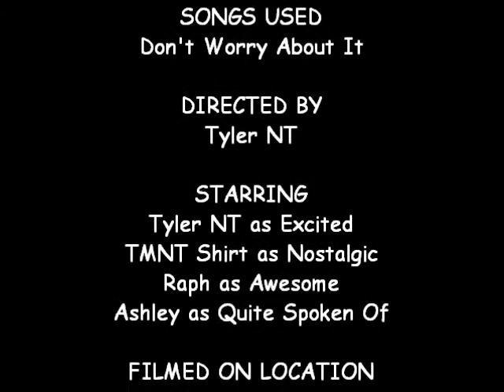No Pants Vlog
Hi all! My name is Tyler and this is my vlog. As the description says, this was a pants-less vlog. Not that you will see but they are not there. this week i talk about Teenage Mutant Ninja Turtles on a couple of levels, my TMNT shirt, cats in a motor compartment, and some other stuff 'n' junk. I hope you all enjoy!

If you Hated it, comment
If you Liked it, comment and or like it